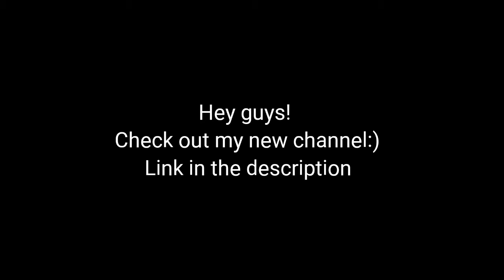Info!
Hi👋

New channel 'Simon'